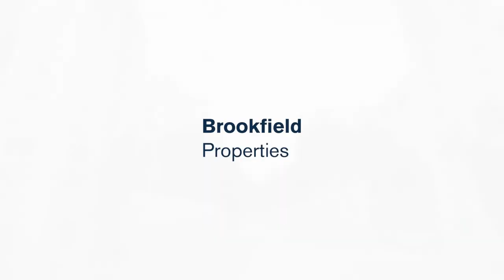Brookfield Properties Powai Run 2022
At Brookfield Properties, we believe that making the world a better place for our community starts with us.

We were delighted to partner with the Rotary Club of Mumbai Lakers for the Powai Run 2022 and be a part of the vibrant Powai community for this zero-waste initiative which was created with the sole objective of promoting health and wellness with BreakThePlasticHabit as this year’s theme.

The event which concluded on June 26th, 2022, at Powai Business District (a cluster of marquee office space assets from Brookfield Properties India portfolio) witnessed the active participation of more than 2000 people across age groups from the Powai community and corporate India, who came together to RunForACause with the theme of BreakThePlasticHabit.

As part of the larger event, ‘The Innovation Run’ was a unique experience created by Brookfield Properties and E-Cell, IIT Bombay for the leaders of today and tomorrow. We witnessed over 150 CXOs running alongside the current students of IIT Bombay, one of Powai’s oldest communities, all of whom came together to show their solidarity for the cause.

The event concluded with a carnival with music, dancing, food, shopping and entertainment, bringing the entire community together to celebrate the spirit of Powai.

For us, real estate isn’t just about buildings, it’s an opportunity to work collaboratively to reduce our environmental footprint and create a positive impact on the businesses and lives we touch and the Powai Run 2022 was a humbling and overwhelming experience to be an active participant in our community and create a brighter future together.

Please Note: The Powai Run is a fundraising initiative of the Rotary Club of Mumbai Lakers and the net proceeds of the run go towards supporting the various charitable and social causes supported by them.
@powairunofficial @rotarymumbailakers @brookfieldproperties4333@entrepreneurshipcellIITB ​